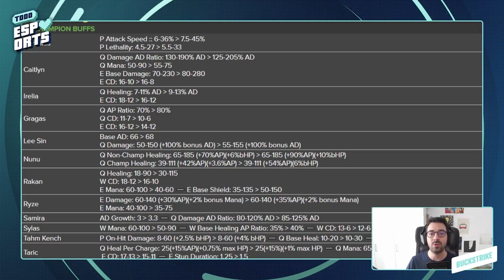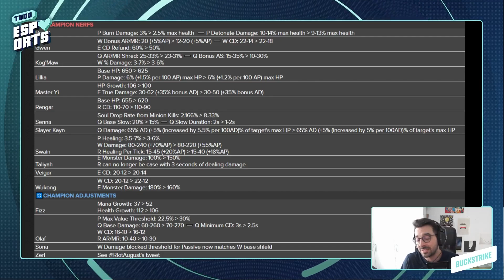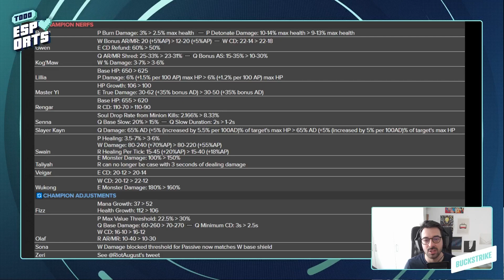TODAS las NOVEDADES del PARCHE 12.11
El parche 12.11 de League of Legends ya está a punto de llegar, y os repasamos todas las principales relacionadas con los cambios a campeones y objetos.